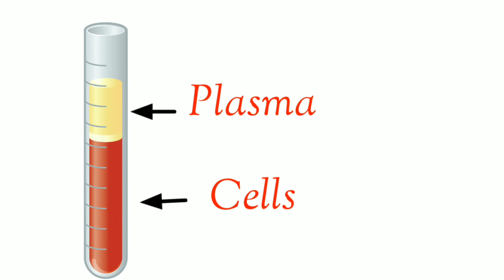सीरम क्या है? प्लाज्मा क्या है? और what is the difference between blood plasma and serum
इस वीडियो को देखने के बाद आप समझ पाएंगे कि
ब्लड क्या है?
सीरम क्या है?
प्लाज्मा क्या है?
सीरम, प्लाज्मा और ब्लड एक दूसरे से कैसे भिन्न हैं?
(what is the difference between blood plasma and serum)
प्लाज्मा किसे कहते हैं (plasma kise kahte hai)
प्लाज्मा (plasma)
प्लाज्मा क्या है? (what is plasma)
प्लाज्मा की परिभाषा (plasma meaning)
रक्त में प्लाज्मा का प्रतिशत
व्हाट इस प्लाज्मा
रक्त प्लाज्मा क्या है (blood plasma)
प्लाज्मा और सीरम में अंतर
रक्त और प्लाज्मा में अंतर
ब्लड और सीरम में अंतर
सीरम क्या है?
सीरम का अर्थ serum meaning
What is serum
Blood serum
Serum blood
Difference between serum and plasma
Difference between plasma and serum